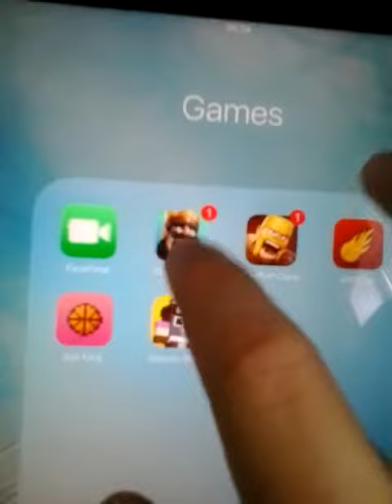Clash royal chest opening